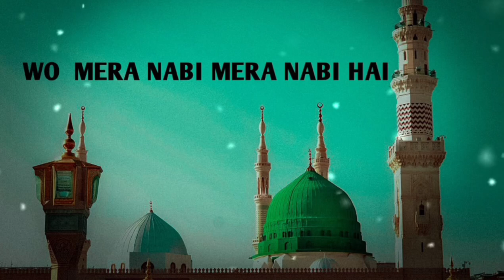Wo mera Nabi Hay beautiful Naat